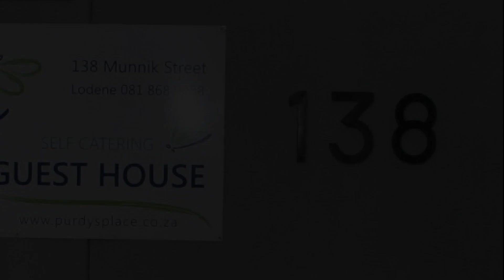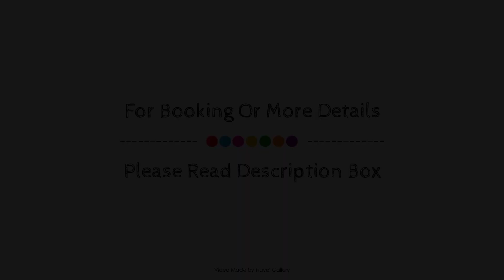Purdys Place, Louis Trichardt, South Africa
Searching For
1. Purdys Place - Louis Trichardt
2. Purdys Place - Louis Trichardt Virtual Tour
3. Purdys Place - Louis Trichardt Rooms
4. Purdys Place - Louis Trichardt Amenities
5. Purdys Place - Louis Trichardt Videos
6. Purdys Place - Louis Trichardt Offers
7. Purdys Place - Louis Trichardt Deals
Audio Credit:
Track Title: Blank Slate
Artist: VYEN